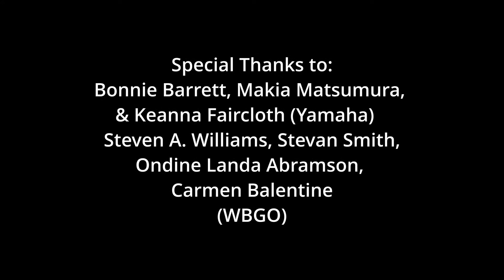Watch the performance by Emmet Cohen and Houston Person in the Yamaha Concert Series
🎶 Join us for an unforgettable performance! 🎷

We're thrilled to welcome you to an exclusive performance featuring Yamaha pianist Emmet Cohen and the legendary tenor saxophonist Houston Person. 🎹🎷

This extraordinary duet concert marks the grand finale of the 7th Season of the WBGO/Yamaha Concert Series. 🎶 It's also a celebration of their latest musical masterpiece: 🎵

🌟 "Master Legacy Series Volume 5" 🌟